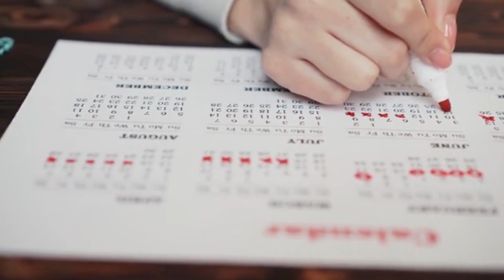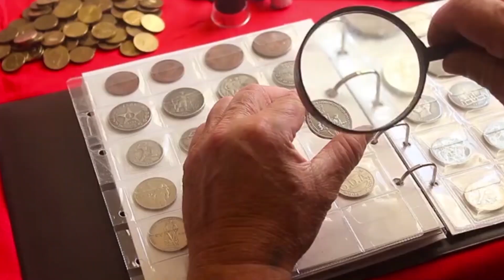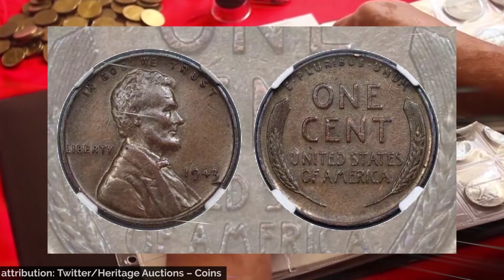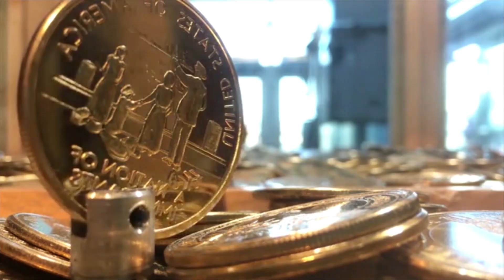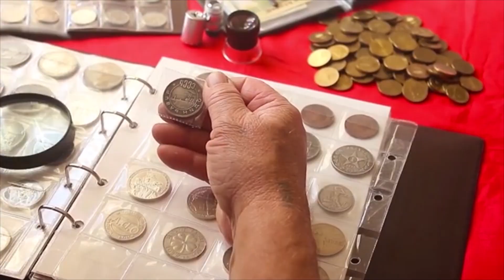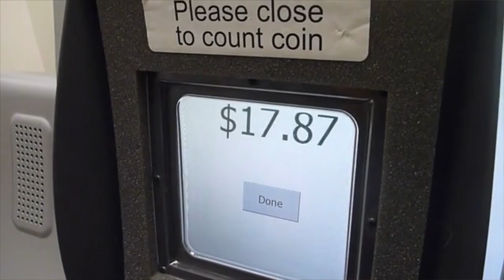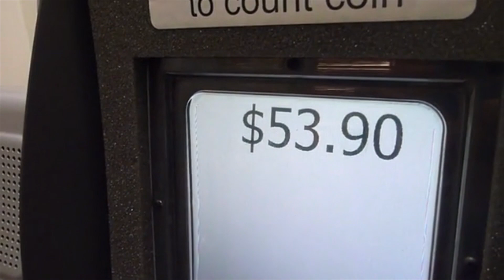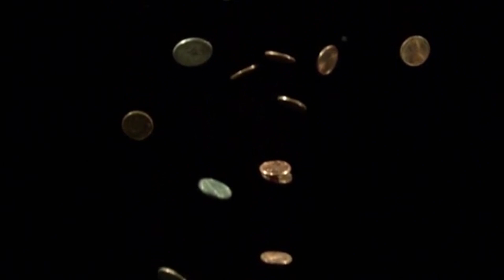Boy Got a Coin With Mere Coincidence and Was Sold For 1 5 Crore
For Brand Promotion and other Queries